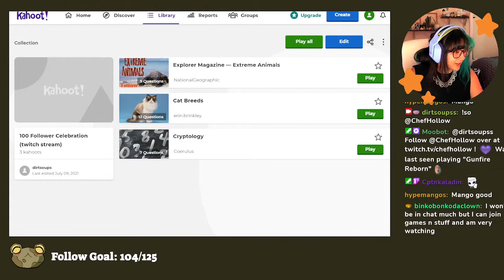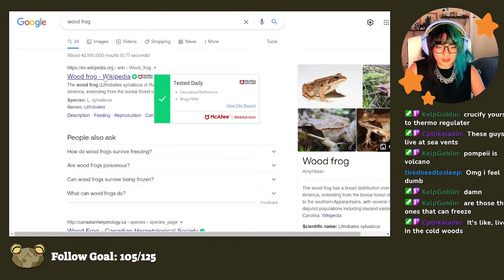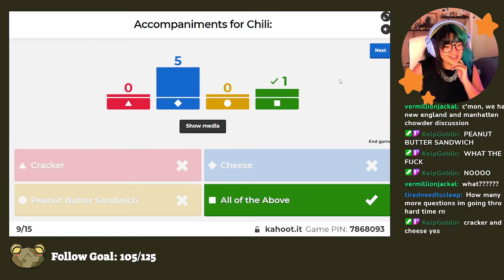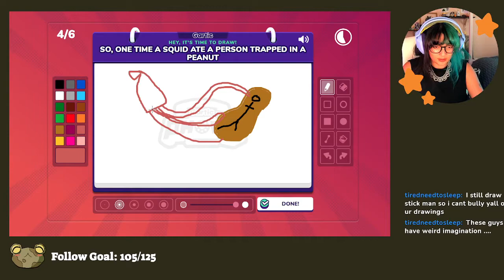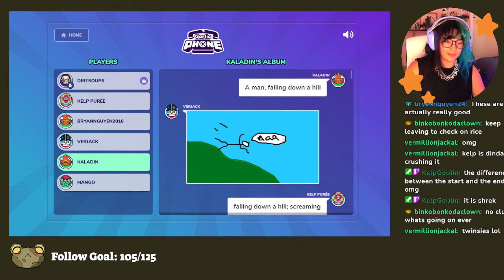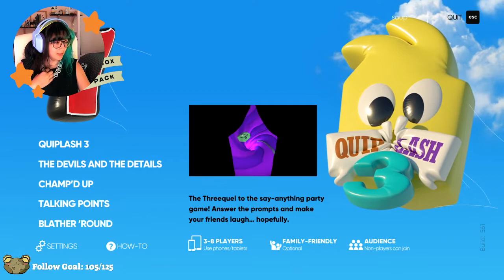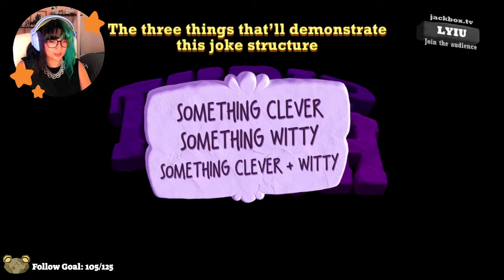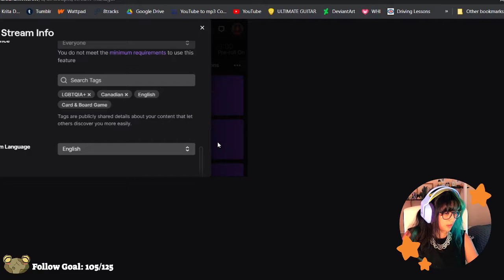DirtSoups 100 Follower Celebration [FULL STREAM]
DirtSoups celebrates 100 followers on twitch by playing games with chat!